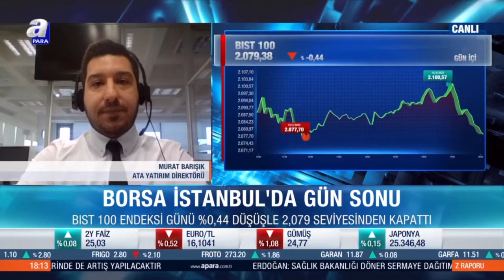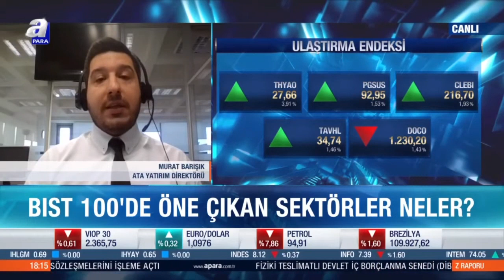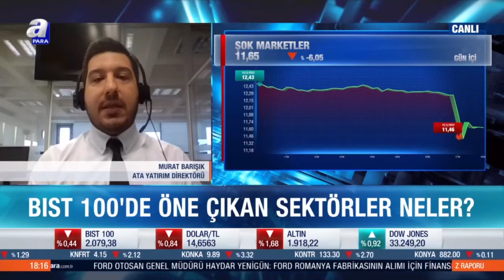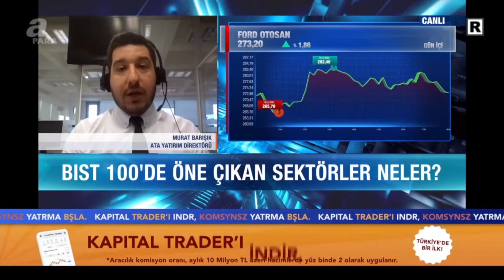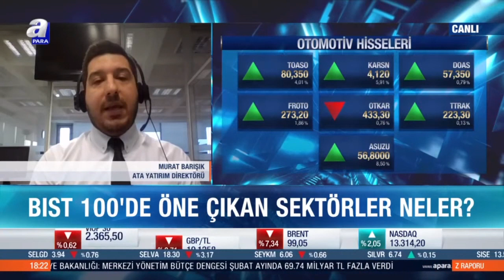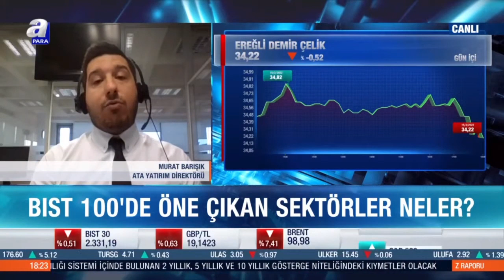Murat Barışık, BIST100'de öne çıkan sektörleri ve Ata Yatırım'ın beğendiği şirketleri paylaştı.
Ata Yatırım Araştırma Direktörü Murat Barışık, A Para canlı yayınına konuk oldu ve piyasaların şu anki durumu ve yatırımcının böylesi zamanlarda nasıl hareket etmesi gerektiğine ilişkin görüşlerini paylaştı.